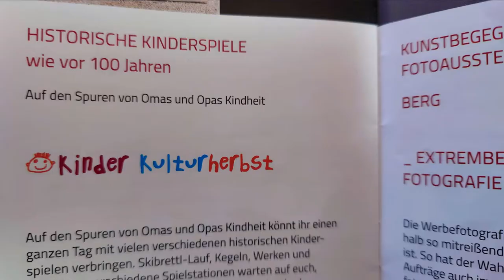Historische Kinderspiele wie vor hundert Jahren | Schlierseer Kinder Kulturherbst 2021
Am 24. Oktober 2021 finden im Markus Wasmeier Freilichtmuseum im Rahmen des Schlierseer Kulturherbstes historische Kinderspiele wie vor hundert Jahren statt.
An diesem Tag dürfen sich alle Familien auf eine Zeitreise in Sachen Kinderspiele freuen. Hast du schon einmal auf einer echten Holzkegelbahn gekegelt? Bist du schon einmal auf Stelzen gelaufen? Wer erinnert sich an einen Skibrettl-Lauf? Außerdem wird gebastelt und gemalt. Verschiedene Spielstationen können besucht werden. Auch Kasperls Spuikastl mit lustigen Theaterstücken ist vor Ort. Laufenten, Schweine, Katzen und Kühe begeistern die Kinder, und die Erwachsenen freuen sich auf einen Besuch im gemütlichen Biergarten. Ein Ausflug ins Markus Wasmeier Freilichtmuseum ist ein abwechslungsreicher Tag für die ganze Familie. Am 24. Oktober 2021 bekommen die Kinder zum Abschluss sogar noch ein kleines „Gschenkerl“.
TIPP: In dieser Saison haben Kinder bis einschließlich 15 Jahren freien Eintritt ins Freilichtmuseum.

Bitte die 3G-Regel, Abstands- und Hygieneregeln beachten.
Öffnungszeiten
Di. bis So. 10:00‒17:00 Uhr

Markus Wasmeier Freilichtmuseum

Brunnbichl 5
83727 Schliersee/Neuhaus
Tel.: 08026/92922-0

Weitere Veranstaltungen des Schlierseer Kulturherbstes: Es gibt noch Karten! Kulturherbst Schliersee 2021 - Schliersee Magazin